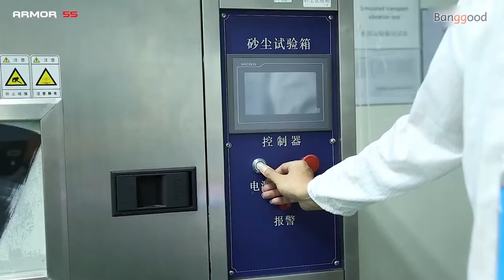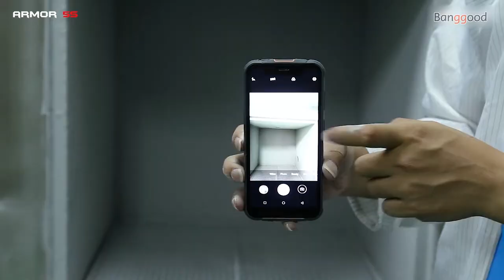Ulefone Armor 5 S Quality Test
Description
Highlights
 IP68/IP69K waterproof
 NFC, 5000mAh battery
 Wireless Charge
 16MP+2MP Dual Rear Camera
 MT6763 Octa Core
 4GB RAM 64GB ROM